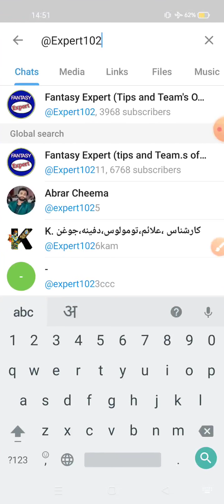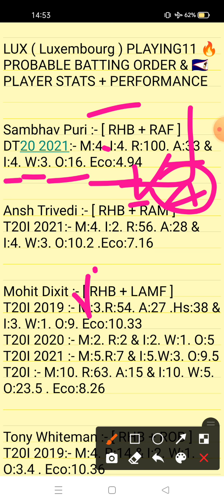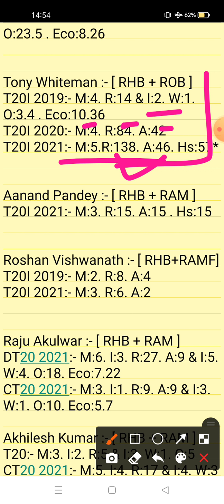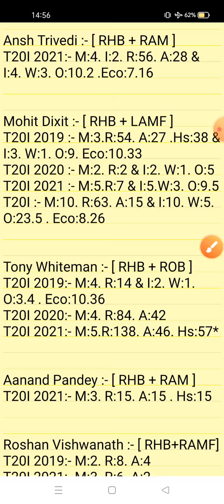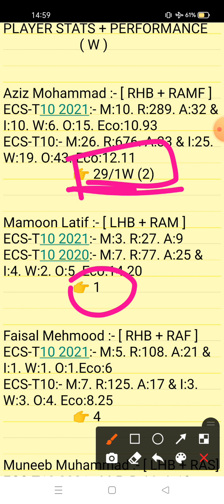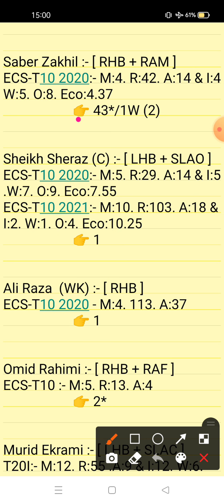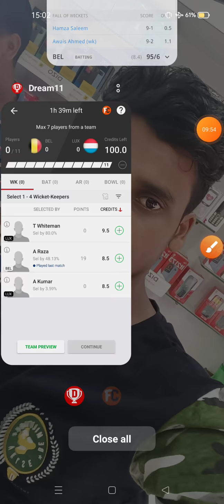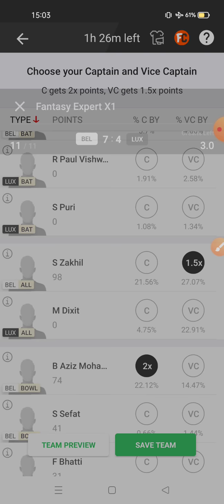BEL vs LUX Dream11 Prediction | BEL vs LUX Dream11 Team | BEL VS LUX ECC-T10 2021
Belgium vs Luxembourg ECC-T10 Series 2021 | SWE vs NOR Match ECC-T10 2021

1. This analysis is based on my Understanding,knowledge and instinct. While selecting your team, consider the points mentioned and make your own decision.

2. Dream 11 takes great care to comply with all central and state legislation in India to ensure that users are fully protected. Every contest on platform is carefuly designed to comply with applicable statutes and regulations in India. Dream1 constitutes a 'game of mere skir, which makes the Dreamll game exempt from the provisions of the Public Gambling Act, 1867 (PGA) Dreamil is a legitimate business activity protected under Article 19(Dg) of the Constitution of India